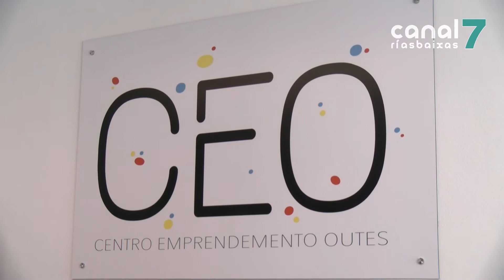Catro firmas usan xa o Centro de Emprendemento de Outes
O Concello puxo en marcha a finais de decembro este espazo de traballo colaborativo para promover o nacemento de novas iniciativas empresariais.